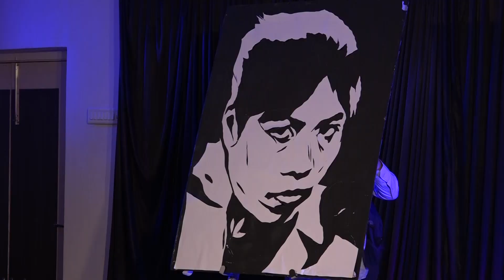Paper Cutting Performance | Rishikesh Potdar | TEDxMITP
a 24 years old super talented full time artist & graphic designer. He does live shows of speed paper cutting & also does graphic designing & interior designing apart from paper cutting. Rishikesh Potdar, from Pune, Maharastra, a 24 years old super talented full time artist & graphic designer. He does live shows of speed paper cutting & also does graphic designing & interior designing apart from paper cutting. We all have seen him on India's Got Talent season 5 and how Kironn Kher was highly impressed by his speed paper cutting skills. He has won thousands of hearts worldwide with his unique talent . Apart from India's Got Talent he has also performed for many TV shows and channels like ZEE TV, Star Plus, Colors, etc and has also performed in numerous college festivals like SRM college Chennai, IIT Bhubaneswar, MIT Pune, etc This talk was given at a TEDx event using the TED conference format but independently organized by a local community.